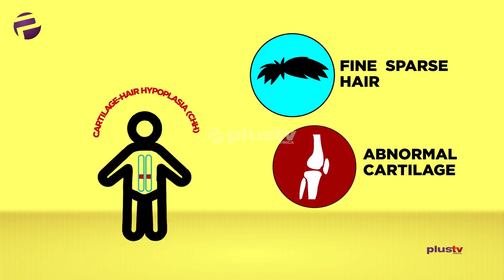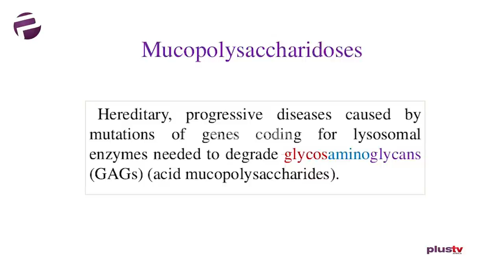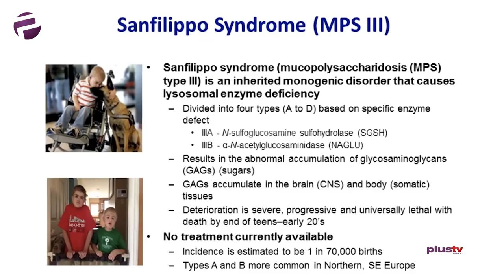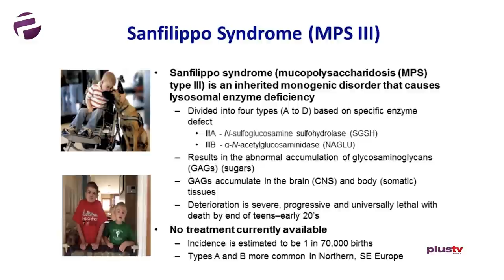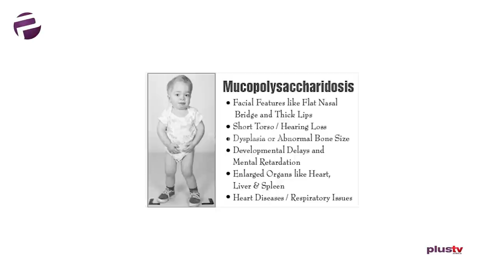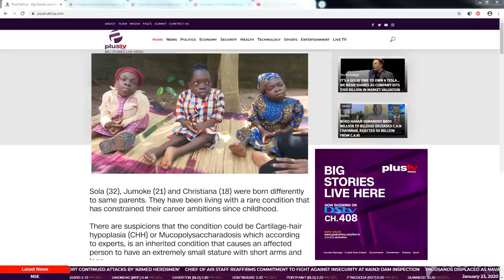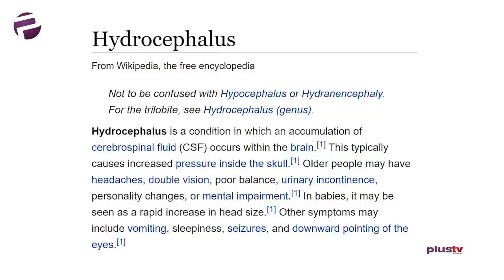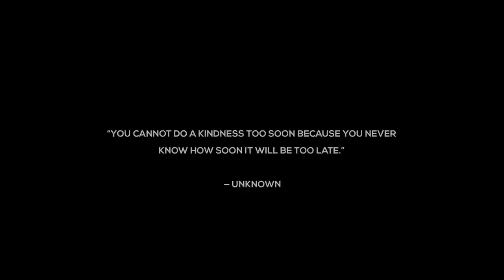Born Different - Living With A Rare Condition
Three siblings born of the same parents are in their adult years, somewhere in Ogun state, Nigeria, lives with a rare disease yet unknown, that makes  breathing labored, their vision poor and their hearing impaired.

As they battle with stigma of looking smaller than dwarfs and unsure of what their health condition is, Plus TV Africa  crew travels to Ogun State to hear the compelling story. The question remains “where will their help come from?”